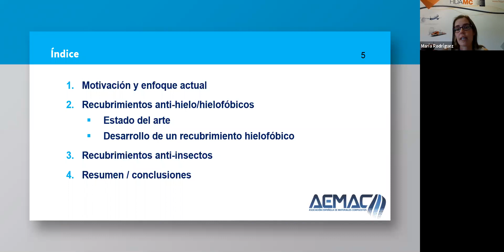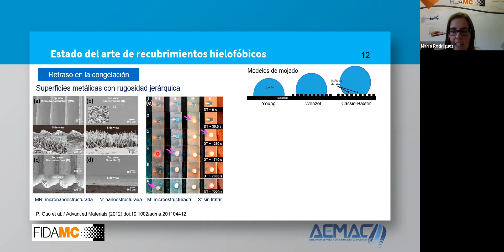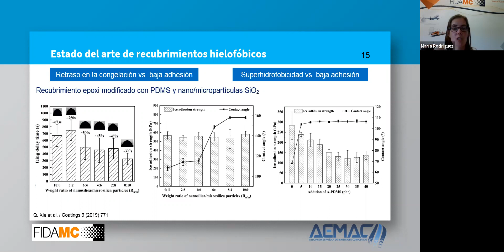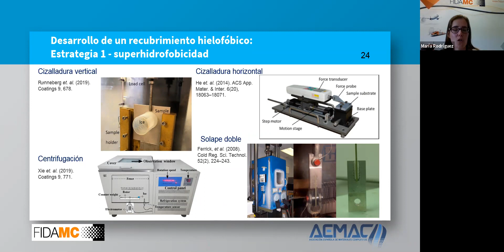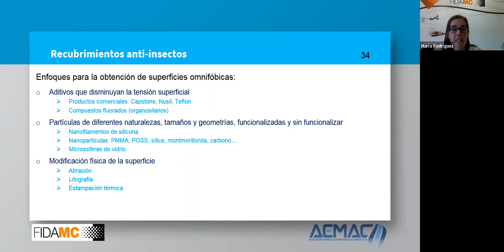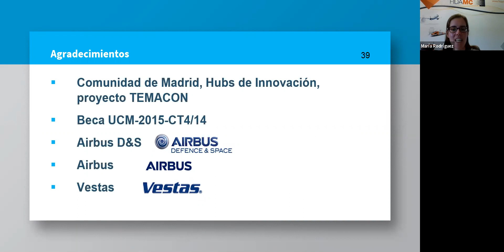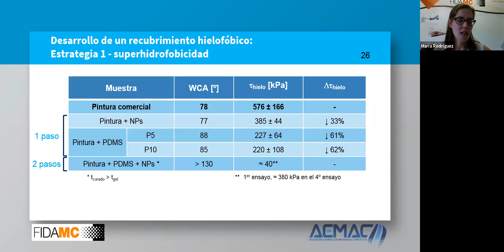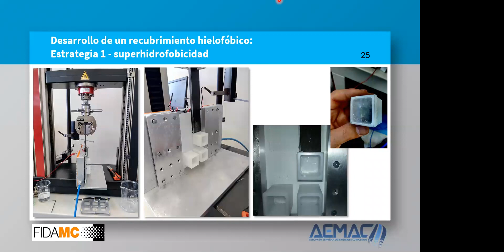WebinarsAEMAC Nº41 - FIDAMC - Recubrimientos anti-hielo para materiales compuestos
Recubrimientos anti-hielo y anti-insectos para materiales compuestos
Dra. María Rodríguez.
Investigadora Materiales Compuestos
FIDAMC